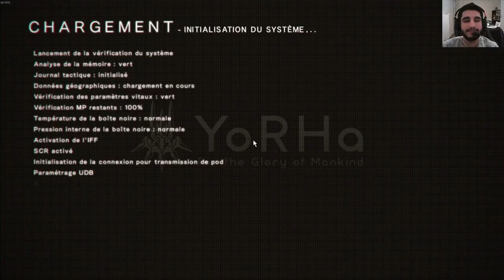[FR] NieR: Automata | PC | Let's Play | Premiere Sortie de Quête Forgeons et recycleur #3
Pour ce soir je vous montre mon troisième épisode sur NieR: Automata !

Ce jeux est développé par PlatinumGames et édité par Square Enix qui est un Action/RPG .

Je pense faire des épisode de max 30/40 min ou moins tout dépend des action faites dans l'épisode !

Pour qui veut acheté le jeux voilà un lien

Infos Complémentaire !

Le jeux et Payant et dispo sur le site de Square Enix pour jeux pc 17 mars 2017 / console 10 mars